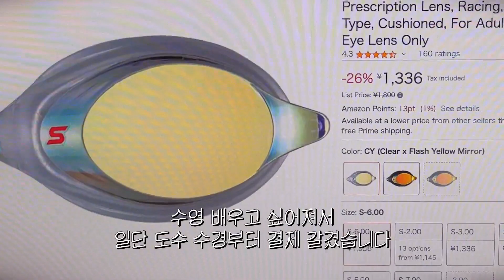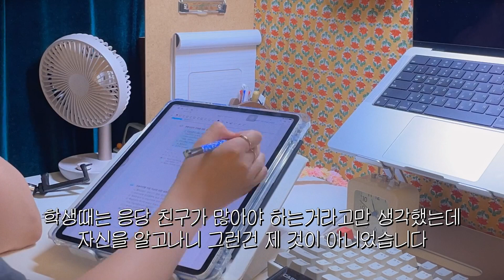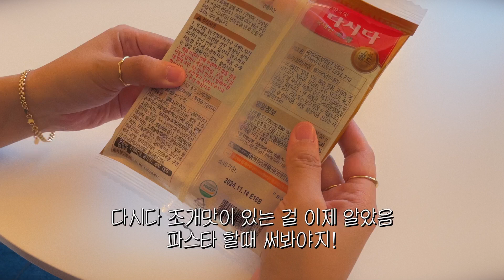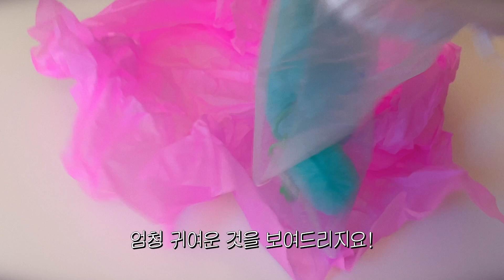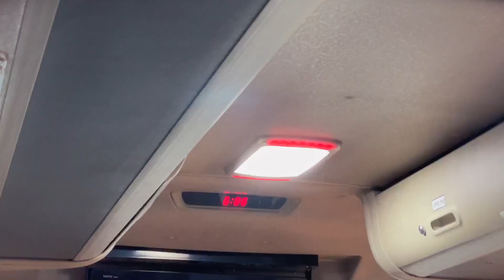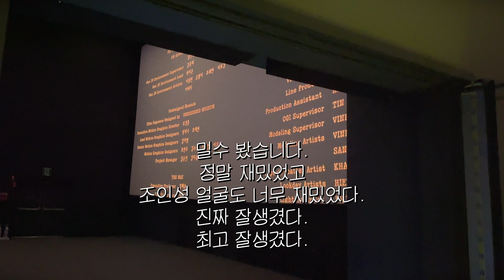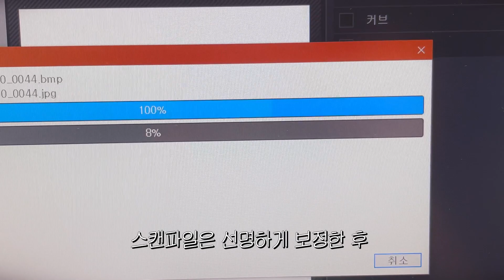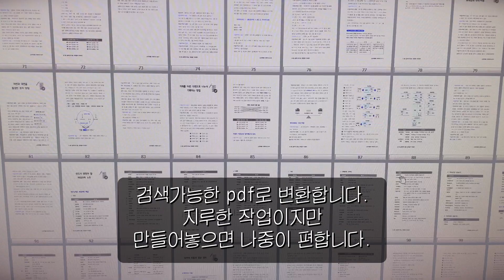직장인 물류관리사 자격증 시험보기 ! - 공부하는 직장인 브이로그, 일주일 일상 모음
카메라 : Sony A7c, sigma 28-70mm F2.8, sony fe 20mm F1.8 G , iphone 12pro
마이크 : Rode Video Micro
편집 : 프리미어프로